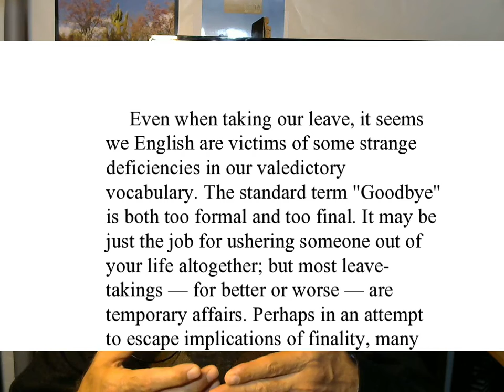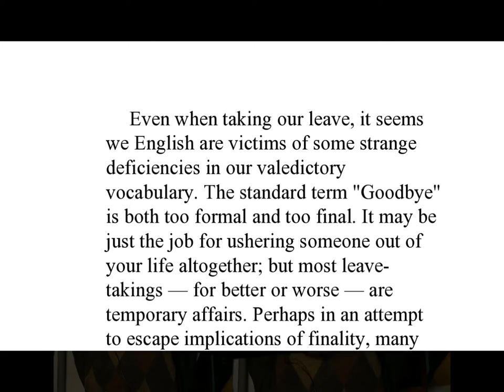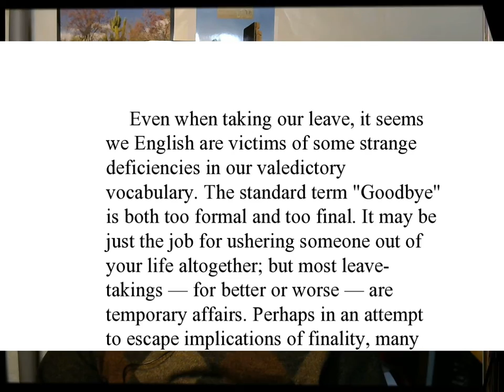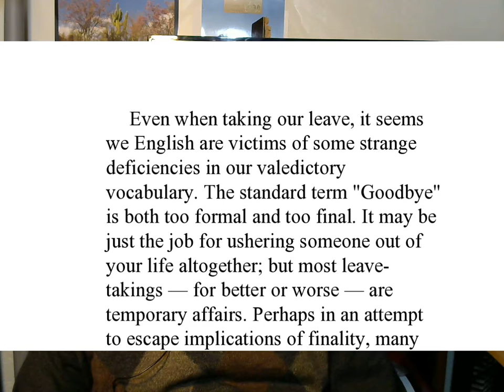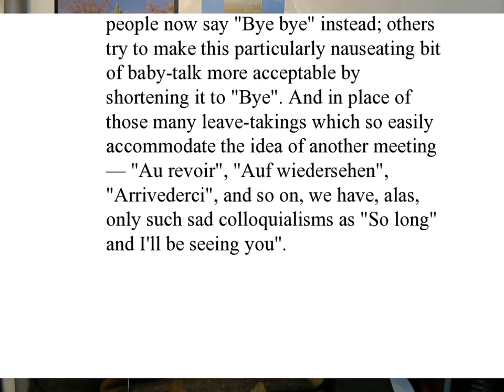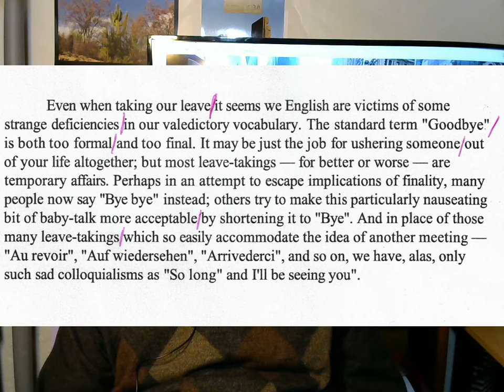8- ADVANCED ENGLISH COURSE BY DR KAVANI انگلیسی پیشرفته و آسان / دکتر کاوانی قسمت هشتم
به کانال تلگرامی ما بپیوندید: 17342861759